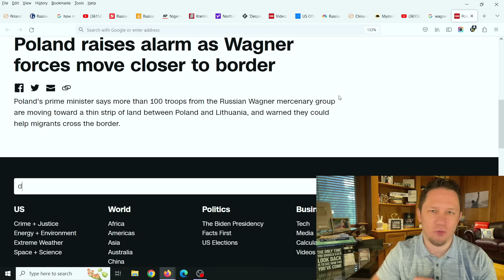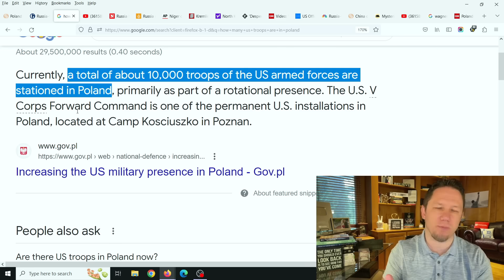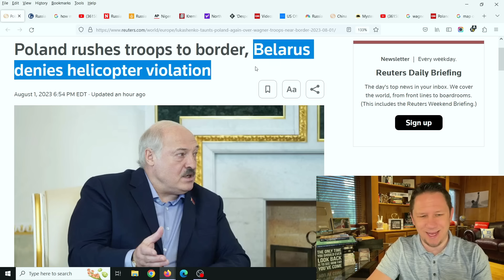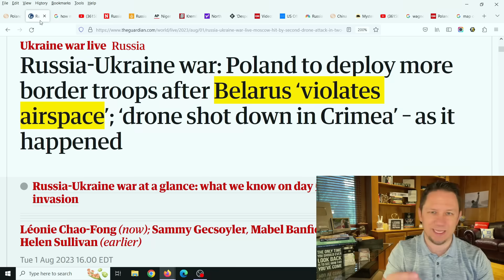"Thousands of NATO Troops Moving Against RUSSIA!" Get Ready...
"Thousands of NATO Troops Moving Against RUSSIA!" New Video Updates come out Every Day at 10am, 3pm, and 8pm EST / Eastern Standard Time. Make sure to click the Subscribe button below and then click the bell icon to "All Notifications" so you get reminder notifications for new videos, this way you won't miss out on new videos! Thank you so much!